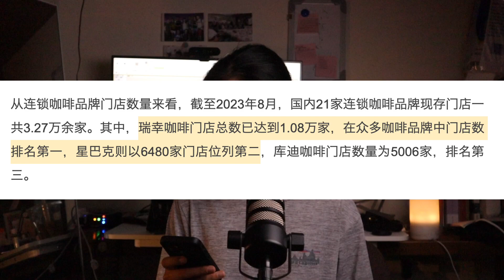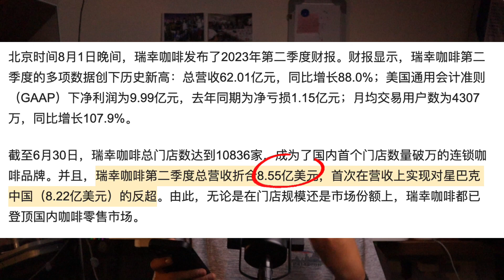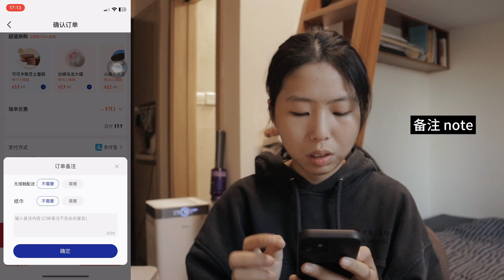How Luckin Coffee, a company founded in 2017, overtook Starbucks in China｜Intermediate Chinese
By becoming a member, you can support this podcast project financially and help it continue to grow. For 10 euros per month, you will not only contribute to its sustainability but also gain exclusive benefits, including access to all transcripts and over 180 bonus episodes. Thank you for your support! :)

00:00-00:53 intro
00:53:-01:34 Luckin Coffee
01:34-09:18 Why did Luckin Coffee grow so rapidly
09:18-17:19 How to order a coffee in Chinese
17:19-17:44 Outro